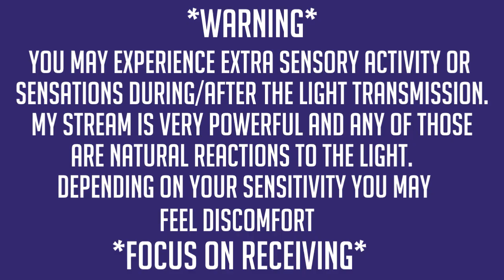🌟Ascension Energy Update +Super Activation ❤ New Soul contracts, Go steady with the Feminine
Ascension Energy Update (1º part) Super Activation (2º part 21:10): Soft doesn’t mean weak... I’m trance channeling the Pleiadian Council of Light. A multidimensional Ascension portal opens when I channel, allowing the Activation tones transmission (extremely high vibrational) activate specific points in your DNA and light body to align and integrate light frequencies in August 2020.
The light language works especially on all your third eye, heart specially solar Plexus and root chakras although you might feel it in some energy centers to a lesser degree, depending on your sensitivity.
This is a focused channeled energy transmission, frequencies that work on your dormant crystalline DNA, and your light body. That will place you at your highest vibrational timeline matching your inner being's energy and transform your reality; due to the light codes in this transmission. My stream is very powerful and you might experience Extra Sensory Perception or other sensations.

Help me expand and assist others in their ascension journey. Please do share and like if you value my content.

▶️ Donate ▶️ If you donate US $22,22 or more, I will send you a recording of "SOURCE'S ALCHEMY" Activation tones channeling SOURCE for the complete integration of your divine blueprint and wellbeing in all aspects (10 min approx) ♥ New transmissions available monthly ♥ EXCLUSIVE to donations ♥ I will dedicate a Gratitude Crystal Grid to you with your name in a YouTube community post and on my Facebook page @MariellaLaCunza at the end of the month.  It's your responsibility to make sure your email linked to Paypal is valid)
* Conditions are subject to change without previous notice, check always the last video description.